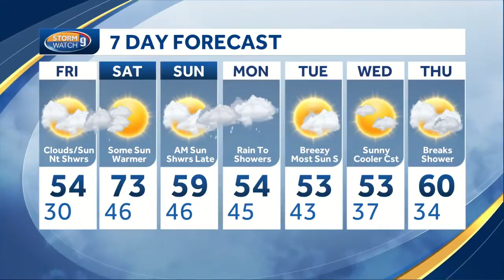Watch: Clouds, some late showers